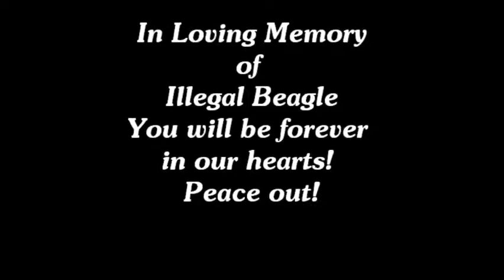mowers, redneck thang,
Special breed of people  to race lawn mowers